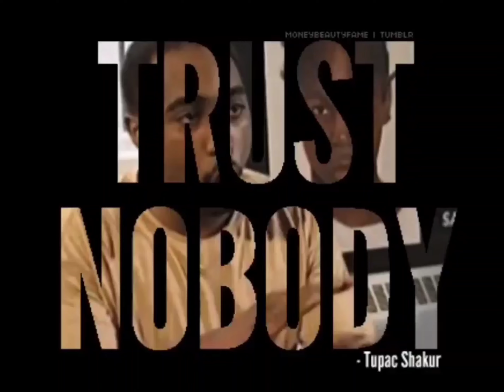2Pac & Nate Dogg - Skandalouz (Demo)[High Definition Remastered] 4K